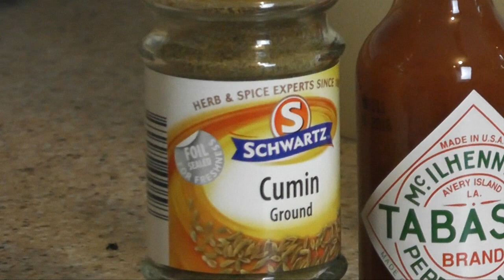Dip z zielonego groszku i crudités - na Sylwestra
Jest to alternatywa na guacamole. Zamiast avocado, które jest bardzo tłuste i kaloryczne używamy tu zielonego groszku. Smakuje tak samo dobrze. W czasie imprezy zamiast bezwiednie podjadać słodycze i tłuste przekąski nabierz trochę tego zielonego dipu na kawałek jabłka i nie martw się o swoja urode i zdrowie.

Składniki:
350g mrożonego zielonego groszku, rozmrożonego
1 ząbek czosnku
2 zielone cebulki albo szczypiorek
skórka i sok z limonki, druga limonka do dekoracji
pół łyżeczki kminu rzymskiego
sos Tabasco, ilość według uznania
łyżka majonezu light
natka pietruszki lub kolendra
sól i pieprz
szczypta słodkiej papryki w proszku do dekoracji
6 małych marchewek
2 łodygi selera naciowego
1 czerwone jabłko
1 gruszka

NA ZDROWIE!